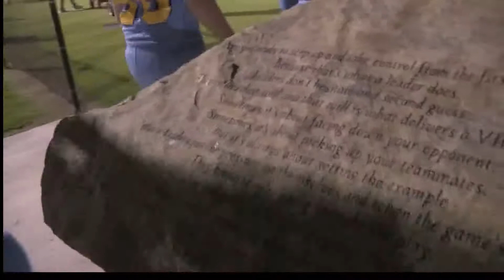Sports September 17, 2018